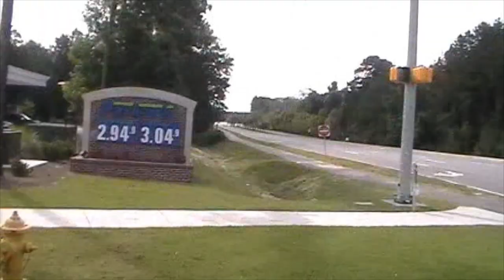Thundering Herd Sunday Show & Go June 24, 2012(Remake) Part 2.